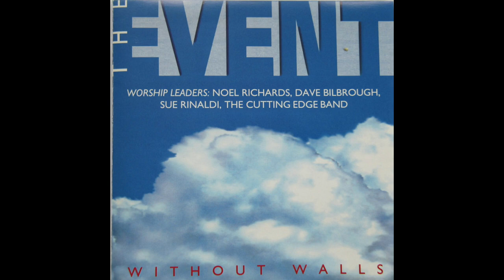Pioneer ‘95: The Event Without Walls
©︎1995 Kingsway Music

0:00 Intro [Delirious?]

0:32 Warrior [Noel Richards]

6:26 Did You Feel The Mountain Tremble? [Delirious?]

13:43 Heal Our Nation [Sue Rinaldi]

17:56 Dyma Gariad (Here Is Love) [Nikki Rosę]

22:45 Lead Me [Delirious?]

27:57 Overwhelmed By Love [Noel Richards]

34:20 In The Name of The Lord [Dave Bilbrough]

37:45 Show Your Power [Sue Rinaldi]

43:18 Oh Lead Me [Delirious?]

48:02 Champion [Noel Richards]

55:03 Wilderness [Delirious?]